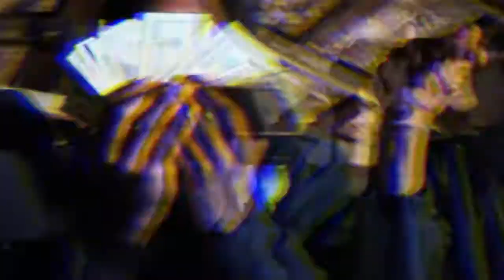YOSA X HUGH HEFNER JR - CANNOT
SHOT BY HENNYHONY OF NATURALNATIVEFILMS.COM